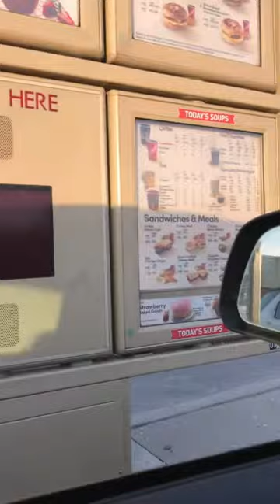Did He Just Wave At Me?